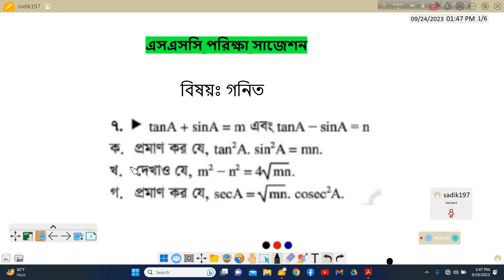SSC Math One Shot CQ Solve | ত্রিকোণমিতি | Trigonometry Chapter 9 | এসএসসি গনিত সৃজনশীল সমাধান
Teacher: Sadikur Rahman Sadik
MBBS, Sylhet MAG Osmani Medical College

সবাইকে ধন্যবাদ